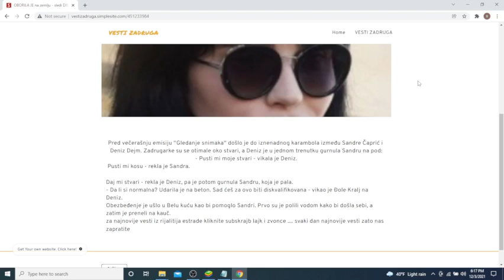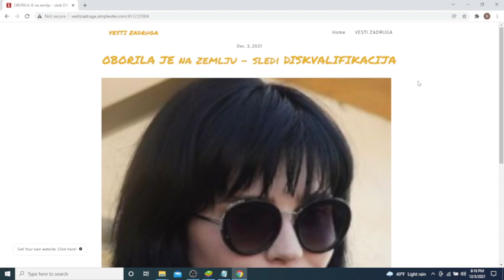OBORILA JE na zemlju sledi DISKVALIFIKACIJA